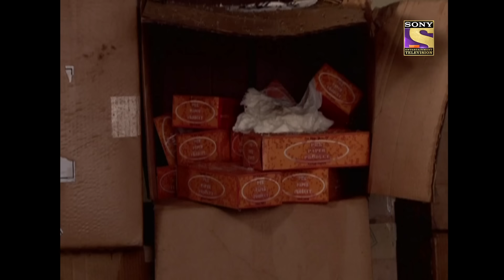Bad News To Aisha | Bade Achhe Lagte Hain - Ep 371 | Full Episode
Episode 371: Bad News To Aisha
Aisha is informed of the bad news that the recent deal she was acquiring got canceled because the clients were expecting to experience Indian traditional families at her house but they didn't actually get to experience it with her.

Show Name : Bade Achhe Lagte Hain
Episode No: 371
Star Cast: Sakshi Tanwar, Ram Kapoor, Sumona Chakravarti
Created by: Ekta Kapoor